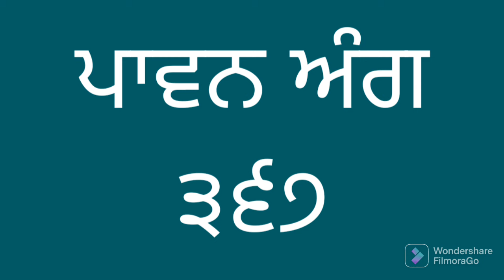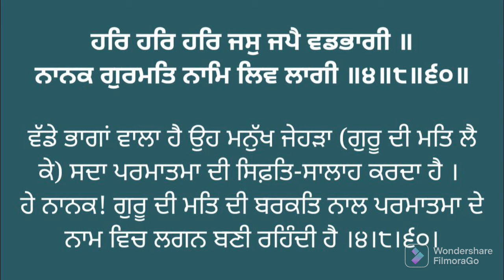ਅੰਗ ੩੬੭ ਸੰਥਿਆ ਅਤੇ ਵੀਚਾਰ। Vol. 367 Learn Gurbani Pronunciation of Sri Guru Granth Sahib ji